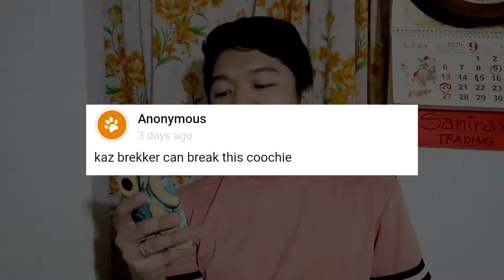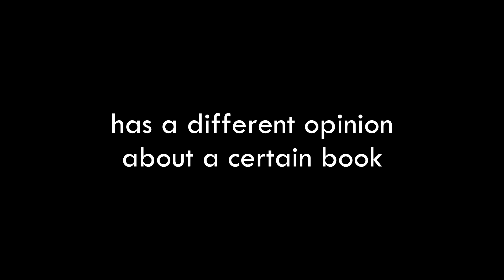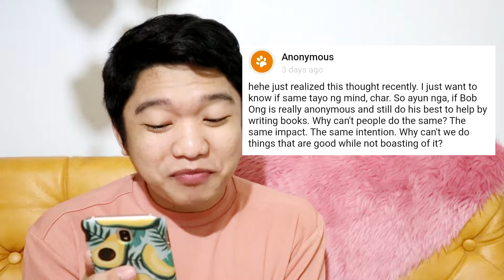I READ YOUR BOOKISH TEAS | Bookish Anonymous 1 | Booktube Philippines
Hello mga mamsh! We are back with another NEW segment sa channel ko na hindi tayo sure kung masusundan pa. But this was fun and I enjoyed making this video, sana mag-enjoy din kayo sa panuuod. Labyu ol!

C H E C K     T H I S     L I N K

S T R E A M     F O R     A     C A U S E

B O O K S T A G R A M - @geraldthebookworm

I M P O R M A S Y O N     T U N G K O L     S A     A K I N

N A M E - Gerald Gruezo
E D I T O R - Sony Vegas Pro 17

C O L L A B ?        B U S I N E S S     R E L A T E D ?      R A K E T ?

R E L A T E D    H A S H T A G S

Open that book and dive!